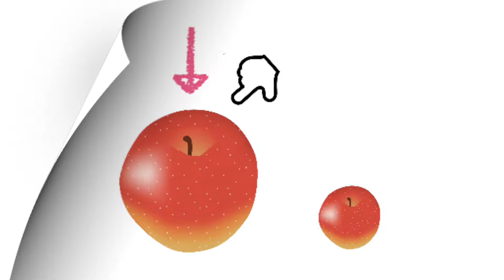フラッシュカード 幼児 向け反対語26選① 0歳 〜3歳 から始める 知育 幼児 教育 Opposite word/Flash card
幼児 期に覚えておきたい 反対語 の26選 フラッシュカード です。毎日やってみよう☆

フラッシュカード では大量の記憶を一気にインプットすることで 右脳 を活性化させます。カードの絵を見せながらその言葉を聞かせるので、右脳 の映像を処理する能力と、左脳の言語で理解する力を育てます。